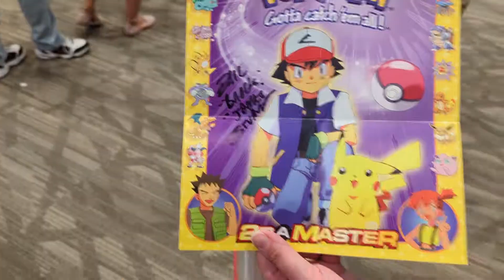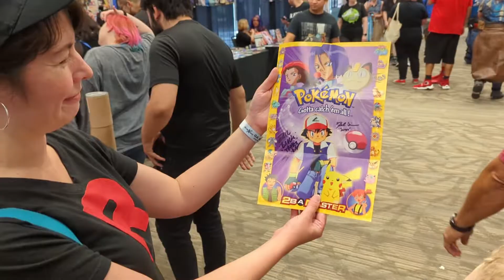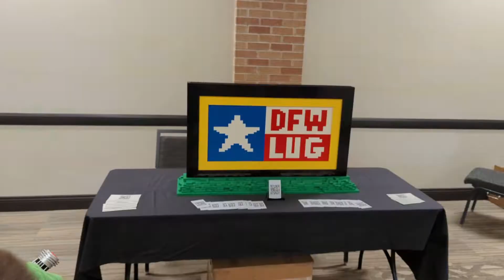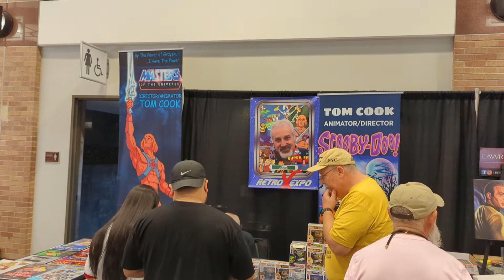RetroExpo (July 2022) Part 1 - Plano, TX - with MeowAbout + Late to the Game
Part 1 of our RetroExpo July 2022 series - more to come! In this video, TR Rose shows off a new autograph, we see some cosplayers, awe at the amazing LEGO builds by the DFW LUG (Lego User Group), and start to wander the vendor hall.

Peruse the tables at Retro Expo in Plano, TX.

Do you see something you remember from your childhood? Post in the comments!